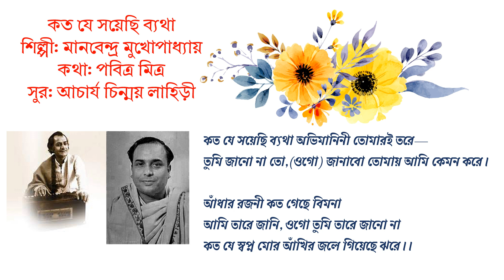কত যে সয়েছি ব্যথা- মানবেন্দ্র মুখোপাধ্যায়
শিল্পী: মানবেন্দ্র মুখোপাধ্যায়
কথা: পবিত্র মিত্র
সুর: চিন্ময় লাহিড়ী

কত যে সয়েছি ব্যথা অভিমানিনী তোমারই তরে—
তুমি জানো না তো,(ওগো) জানাবো তোমায় আমি কেমন করে।

আঁধার রজনী কত গেছে বিমনা
আমি তারে জানি, ওগো তুমি তারে জানো না
কত যে স্বপ্ন মোর আঁখির জলে গিয়েছে ঝরে।।

শিল্পী: মানবেন্দ্র মুখোপাধ্যায়
কথা: পবিত্র মিত্র
সুর: চিন্ময় লাহিড়ী